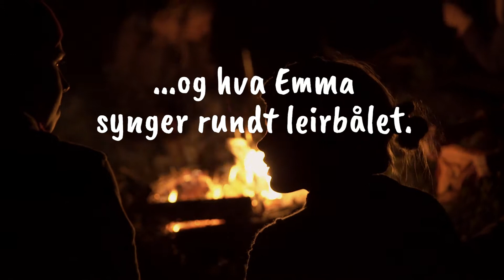Lyst til å utvide kohorten med nye venner?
Selv på èn meters avstand kan du høre hva Jonas sier i naboteltet og Emma synger rundt leirbålet.